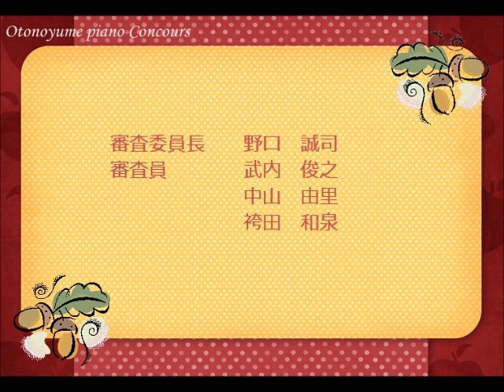音の夢ピアノコンクール2016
音の夢ピアノコンクール　課題曲コース本選が、2016/10/30　鳥栖市民文化会館小ホールで行われました。幼児部門、小学1・2年部門　入賞者の演奏です。